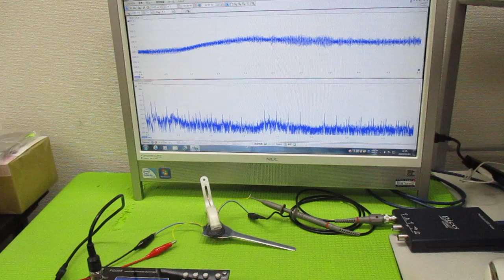オリジナル超音波実験 ultrasonic-labo